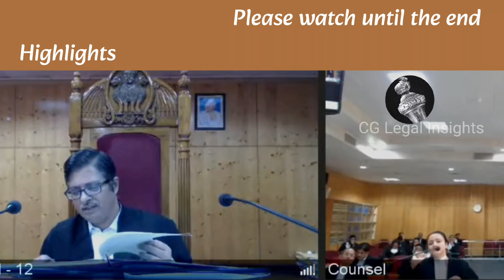नए वकीलों के व्यवहार से कोर्ट परेशान | Why don't new lawyers learn court manners and etiquette?